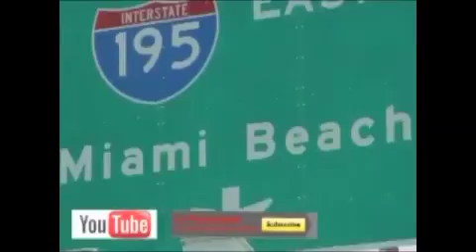Episode 85 Un día de reuniones y buenas noticias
Un día de reuniones y buenas noticias.   Recibimos la confirmación para participar en el ARPA FILM FESTIVAL DE LA.  Ademas estábamos rumbo a una reunión para desarrollar la idea del reality.  Nadia Escobar es la productora